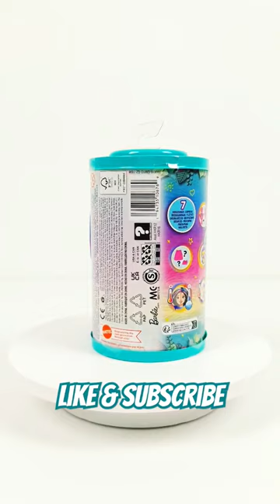BARBIE CUTIE REVEAL SMALL TOUCAN JUNGLE SERIES UNBOXING This Weekend🦜🌴💛